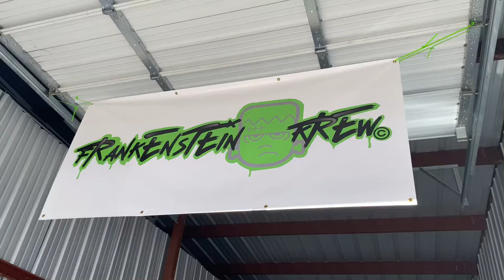Graffiti by Rews! Lorenzo’s All motor EG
Graffiti/artwork by Rews! Engine bay of Lorenzo’s K20/k24 All Motor EG hatch….